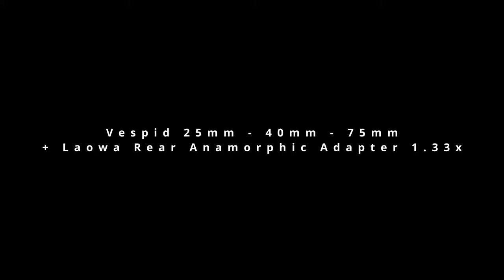RECENSIONI A MODO MIO (secondo episodio)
In collaborazione con La vita di un montatore video e con il supporto tecnico di Sony Italia, sono lieto di presentarvi il primo episodio di "Recensioni a modo mio".
Non ci saranno video tutorial, o approfondite analisi tecniche.
Dopo un breve cappello introduttivo, mostrerò il reale impiego sul campo dell'attrezzatura presa in esame, dando soprattutto spazio alla visione del filmmaker indipendente.
Vedremo all'opera: camere Sony, ottiche cine, ottiche fotografiche di nuova e vecchia generazione (vintage), luci, mix vari tra anamorfake e anamorfico reale, adattatori di vario genere (alcune vere chicche), attrezzatura bizzarra, trucchi, filtri, microfoni e tutto ciò che può rendere più interessante il nostro lavoro.
Perché solo camere Sony?
Credo che, per varie ragioni, da questo punto di vista (e non solo), oggi Sony riesca ad abbracciare l'utenza più varia, con prodotti trasversali di grande qualità, affidabili e facili da utilizzare.
Apro una parentesi: per chi è interessato a notizie sul fronte audio, mi rivolgo anche ai fonici professionisti e non solo ai filmmaker, per la parte introduttiva ho utilizzato l’eccellente microfono Lavalier omnidirezionale, Sony ECM-77BMP, con supporto dedicato prodotto da Bubble Bee.
Nel secondo episodio, grazie al preziosissimo aiuto di mia figlia Marta, parleremo di adattatori anamorfici posteriori, nello specifico il Rear Anamorphic di Laowa 1.33x, utilizzato in combinazione con l’immancabile Sony A1, le miravigliose Vespid di DZOFILM 25mm, 40mm e 75mm e il filtro Black Satin 3 di Tiffen.
Il Laowa è un adattatore anamorfico differente dai soliti "front".
E' nato per lavorare in combinazione con lo zoom cine OOOM di Laowa, ma può essere adattato anche ad altre lenti PL (non tutte) ed è perfetto in combinazione con sensori Super 35, per il formato 17/16:9.
Per adattarlo alle mie Vespid, oltre all'aggiunta di alcuni shim in dotazione, ho smontato l'adattatore, apportando qualche modifica alle impostazioni di fabbrica, necessarie (nel mio caso) per avere perfettamente a fuoco anche l'infinito.
Un adattatore anamorfico posteriore non presenta i classici "streak" tipici degli adattatori frontali, così come il bokeh ovale, ma è più compatto e comodo da utilizzare e dona alle immagini un sapore vintage, grazie anche ad un certo tipo di flare, tipico di alcune lenti cine di qualche anno fa.
Gli adattatori anamorfici posteriori hanno un altro grande vantaggio, ovvero, in generale, la possibilità di mantenere inalterate le caratteristiche delle lenti alle quali vengono abbinati.

Supporto tecnico: Sony Italia
In partnership con: La vita di un montatore video